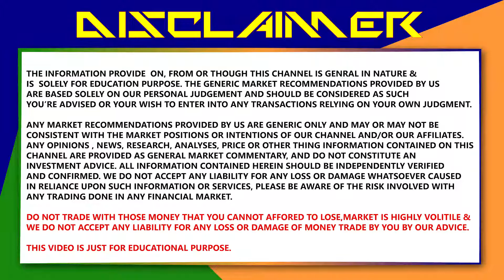What Is Dapps? & How it Work, Dapp VS App & what is smartcontract?- PIXELSNAPSHOT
Hello Guy's,

Me hu PRANJAL SHARMA,is video me batuga dapps ke bare me or normal apps or dapps me kiya difference ha.

BITCOIN : 1JaR7Kay7qryxa9atLiEuvTUBP2tDGHSrj

ETHERIUM : 0xa4b4ef2feb4e542d29045692c0b6ed33f551844b

LITECOIN : LYDftA7yHAAyn7pXmABgiwhV19K3k44FGU

TRON : 0xa4b4ef2feb4e542d29045692c0b6ed33f551844b